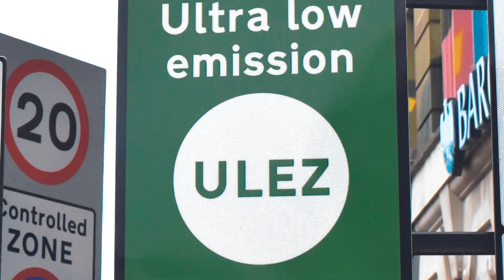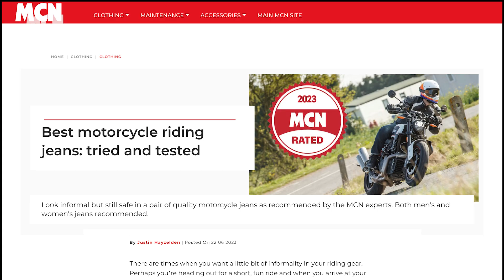Pillion speed record, ULEZ, R18 streamliner custom PLUS best riding jeans | MCN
We'd love to hear your views so get them down in the comment section!

Find your next bike with the experts at MCN Bikes for Sale